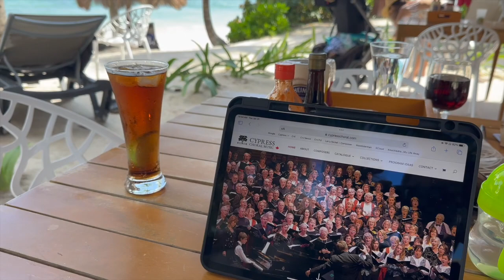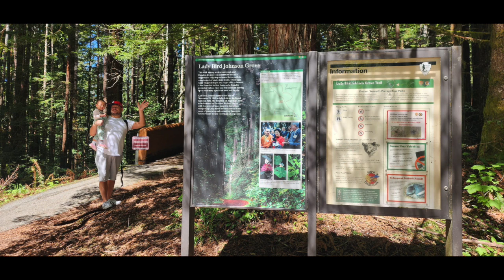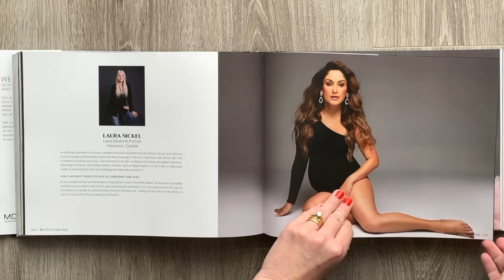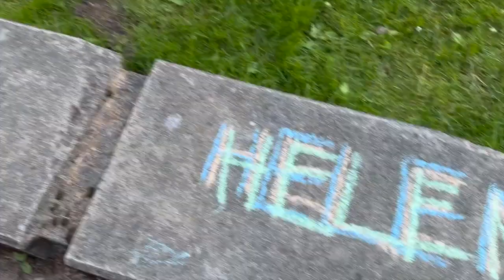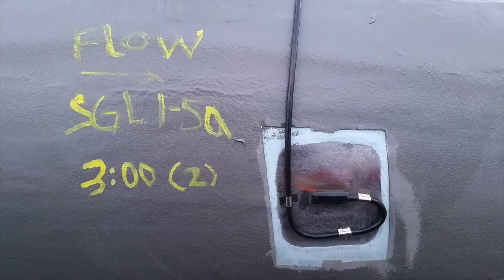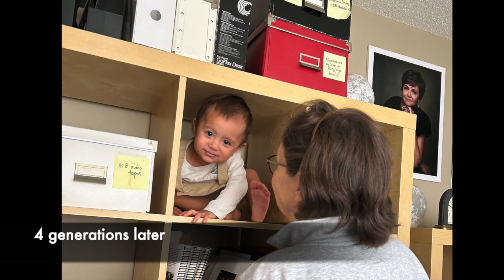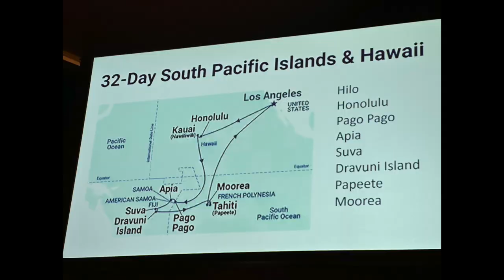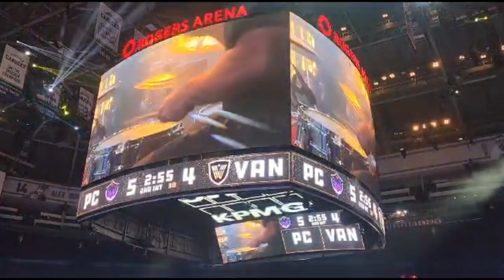Nickel Clan - 2023 retrospective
Each year Grampa (Larry) puts a collage together for the Christmas party. Our children, spouses, and grandkids are encouraged to send photos and video clips.  Oldest son Jason with Marianne plus their children; Atzu (with girlfriend Camille), Kazu (with girlfriend Theo), Kio, and Helen. Oldest daughter Julia with Mike Ratzlaff. Youngest daughter Laura with JJ Sidhu plus their children: Arya, Kingston and Indy.